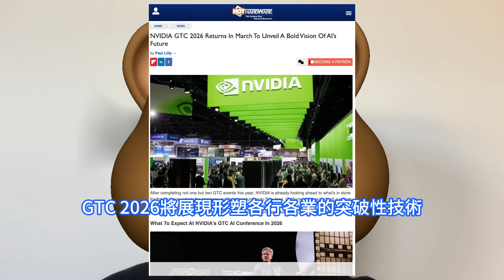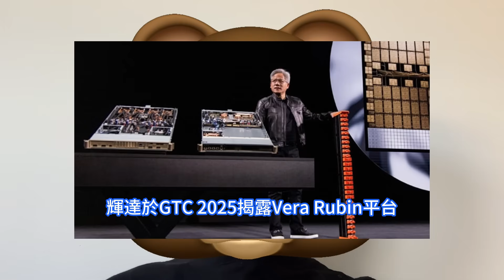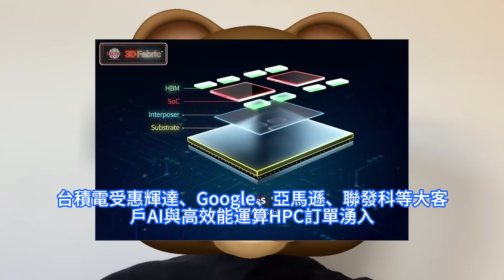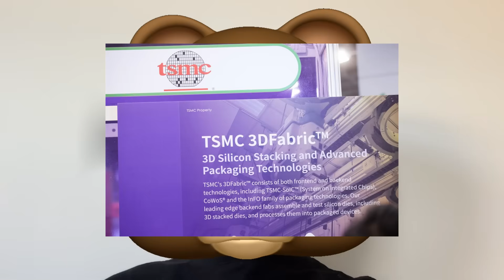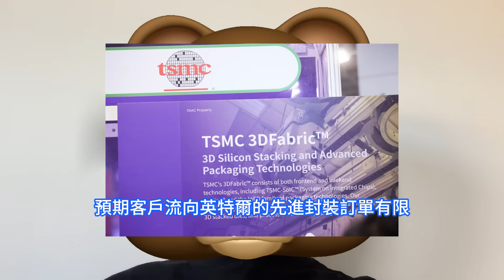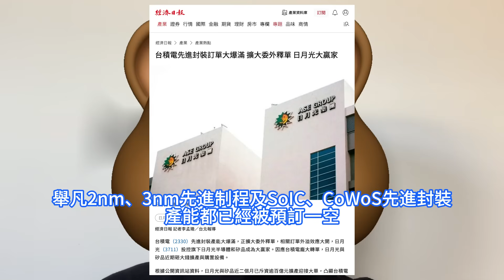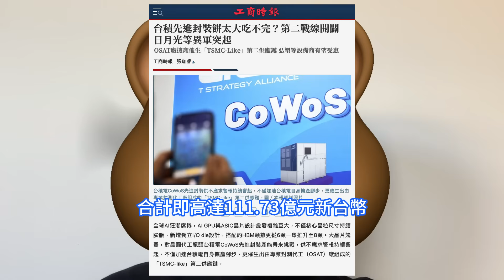無奈氣瘋！台積電這一種極品晶片訂單全廠巨爆滿，哭訴溢出肥肉被迫狂送友商。日月光成為超級大贏家，先進封裝正在台灣供應鏈擴大委外釋單。輝達GTC 2026確認，黃仁勳釋出Vera Rubin進展。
輝達GTC 2026於美國時間3月中下旬重返加州舉行，首日將先舉辦相關技術研討會，黃仁勳則預計次日發表主題演講。輝達表示，GTC是頂尖的全球AI大會，開發人員、研究人員與企業領導者在此齊聚一堂，探索下一波AI創新。台積電受惠輝達、Google、亞馬遜、聯發科等大客戶AI與高效能運算HPC訂單湧入，傳出旗下CoWoS全系列先進封裝訂單塞爆，無論CoWoS-L、CoWoS-S等制程全面滿載，營運熱轉。由於台積電先進封裝產能大爆滿，正擴大委外釋單，相關訂單外溢效應大開，日月光投控旗下日月光半導體和矽品成為大贏家。